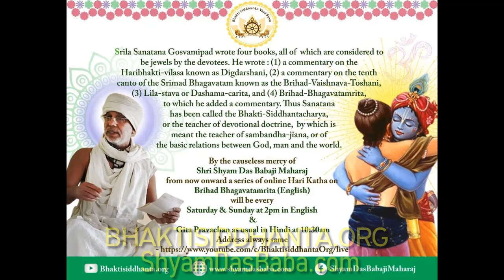Brihad Bhagavatamrita 163 English by Shyam Das Baba, 3 june